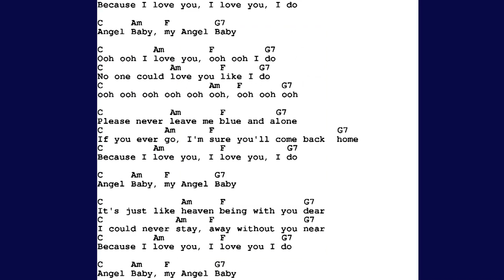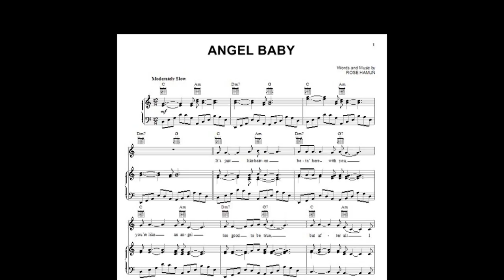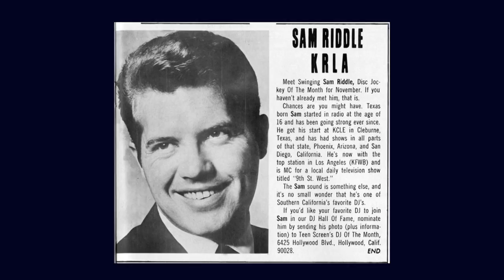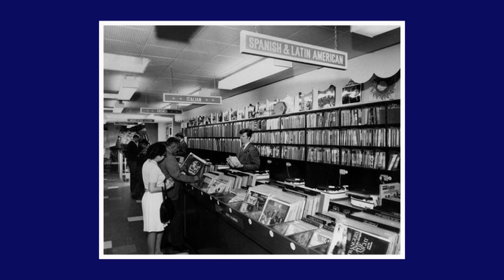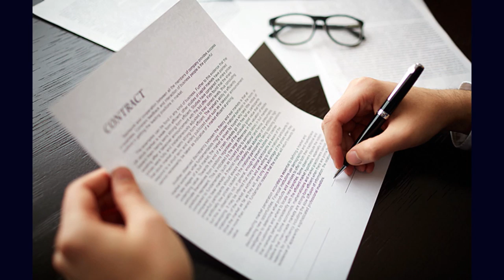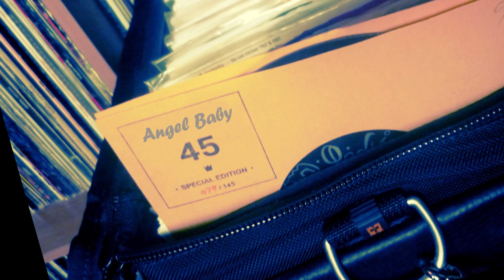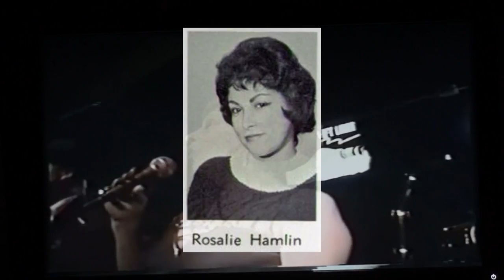"Angel Baby" Interview with "Rosie Hamlin" by Jammin Classics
"Rosie Hamlin" of "Rosie & the Originals" shares her life story for her fans & friends.